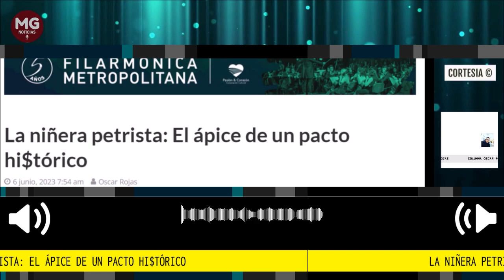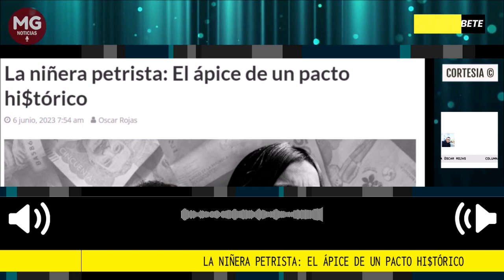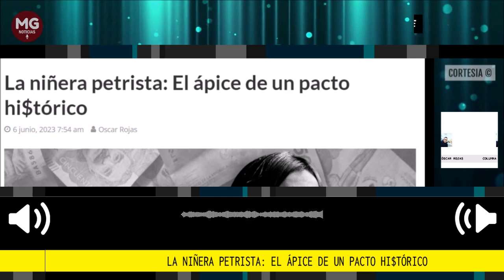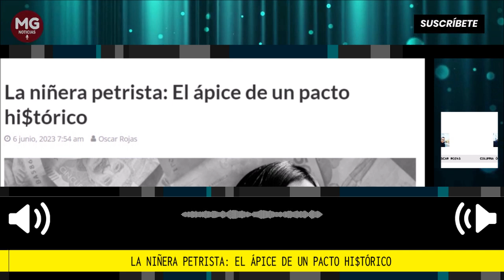LA NIÑERA PETRISTA, EL ÁPICE DE UN PACTO HI$TÓRICO 🔴 Por Óscar Rojas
“Las enemistades entre los petristas que conforman los partidos de gobierno, solo dejan ver sus prejuicios personales en contra de las tendencias socialistas dictatoriales de quien se cree un emperador, al cual, ellos mismos impulsaron desde su hambre de poder sin conciencia social”
columna Óscar Rojas